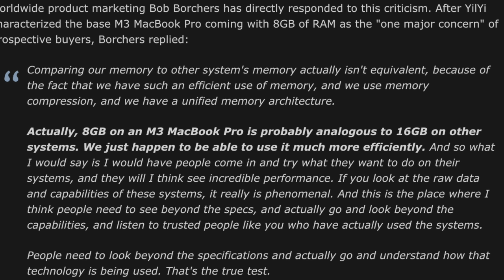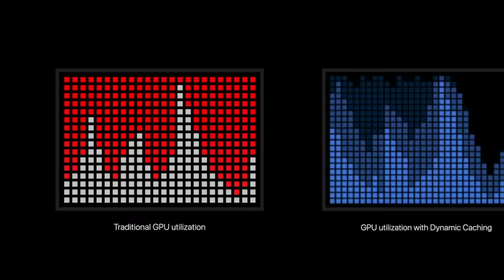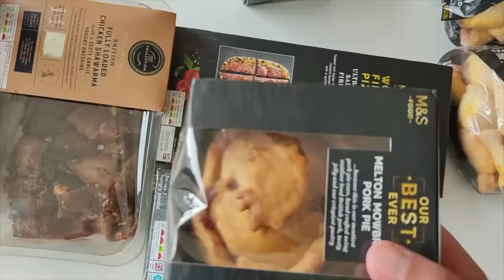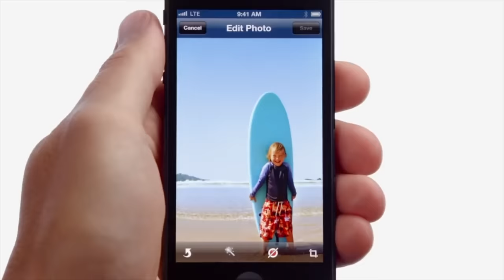Apple Explains Why MacBook Pro Only Has 8GB RAM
Apple used their reality distortion field to explain why 8GB RAM on the new MacBook Pro is actually as good as 16GB.